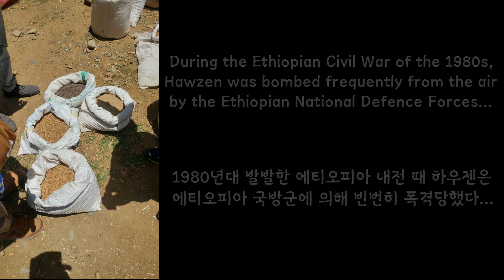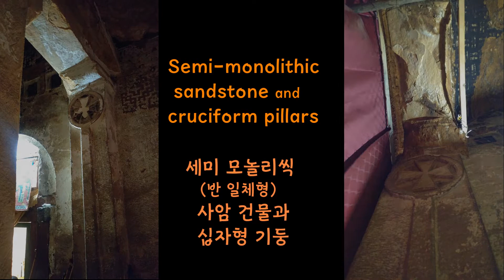TRAVELinMUSIC [295] _Messiaen "Regard de l'étoile"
Film in Hawzen (Ethiopia) 하우젠, 에티오피아

Music : O. Messiaen Vingt regards sur L'Enfant-Jésus  II.Regard de l'étoile
 메시앙 아기예수를 바라보는 스무 개의 시선 중 2번 "별의 시선"
Kangnam Joongang Baptist Church 2007 강남중앙침례교회